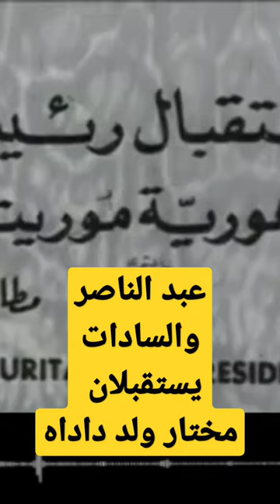جمال عبدالناصر والسادات يستقبلان مختار ولد داداه رئيس جمهورية موريتانيا ١٩٦٨م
*كما نذيع لنجوم الأدب، والفن، نجيب محفوظ، يوسف إدريس، مصطفى محمود، محمود السعدني، جمال حمدان، عبدالوهاب المسيري، خالد محمد خالد، سيد قطب، أحمد بهاء الدين، محمد عبدالحليم عبدالله، محمد حسنين هيكل، عباس محمود العقاد، يوسف السباعي، خيري شلبي، يحيى حقي ،طه حسين، مباراة،